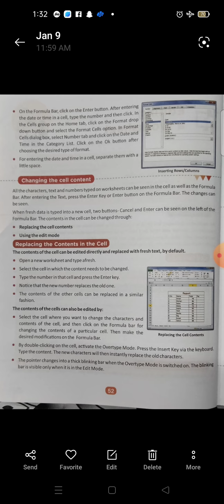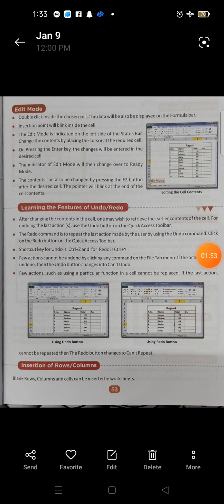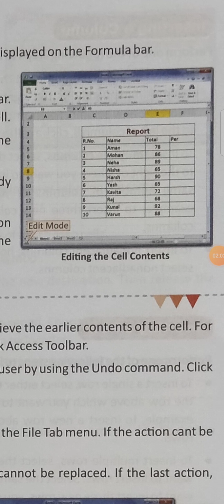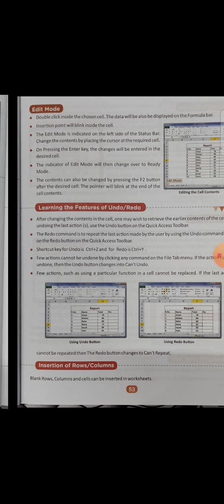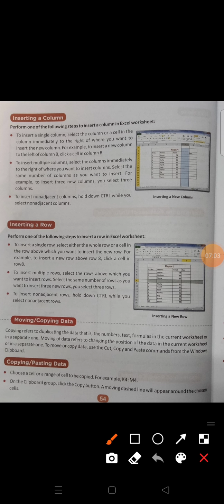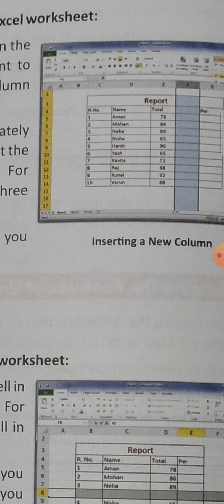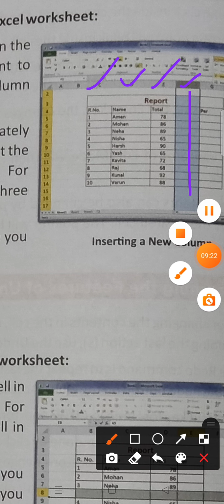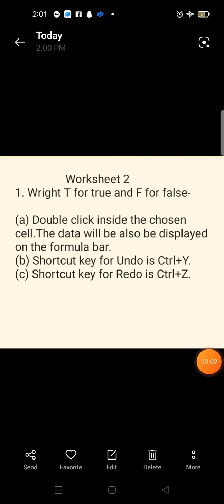CLASS 6, Computer, Chapter 7